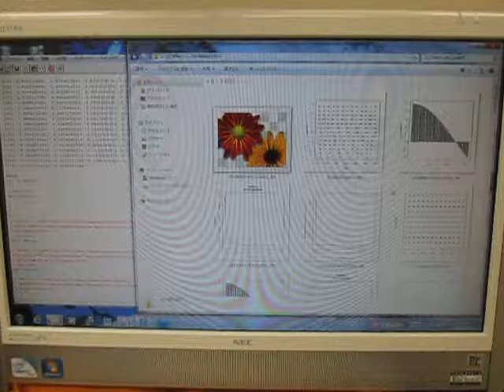空中超音波の伝搬状態 （超音波システム研究所 ultrasonic-labo）